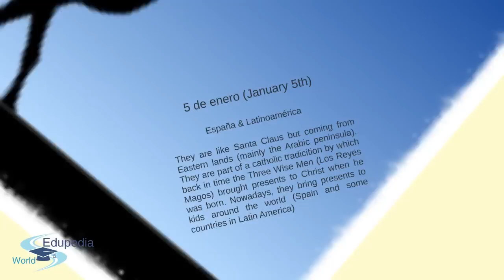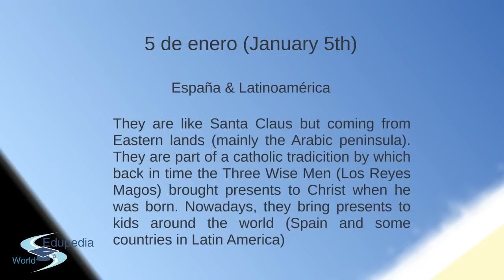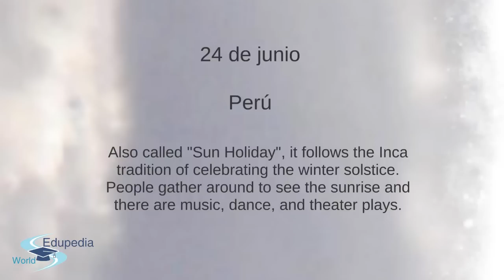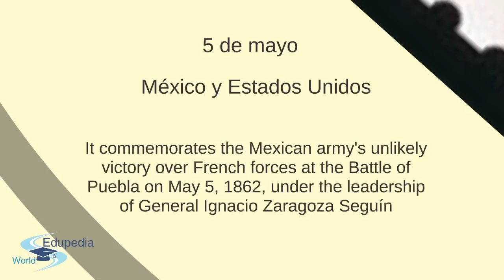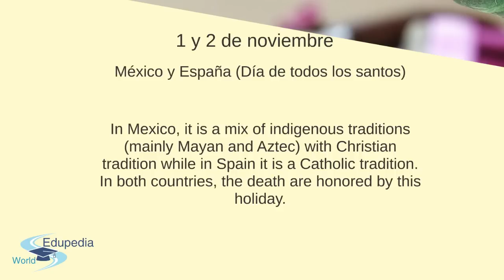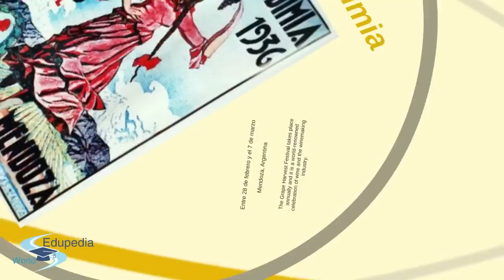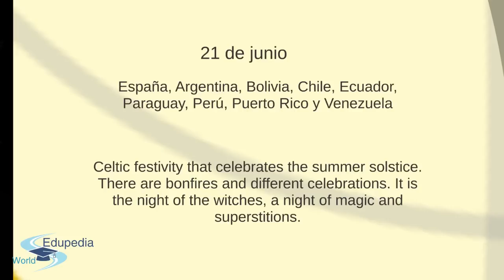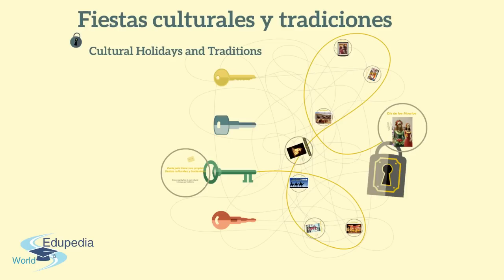Spanish: Cultural Holidays and Traditions